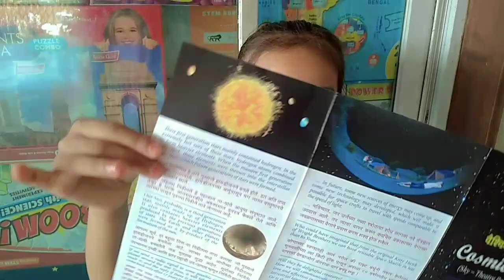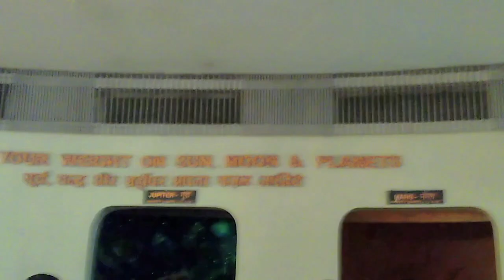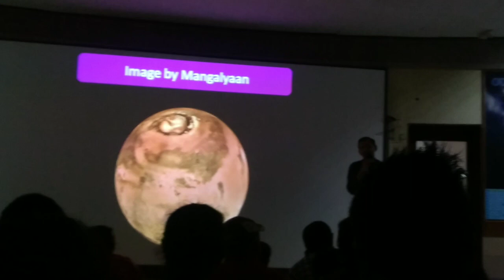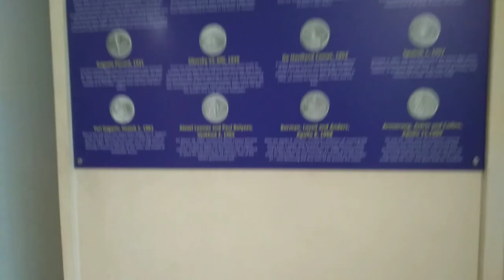Day at nehru planetarium *sidrah's world*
ticket cost for per person (5 years of a above) is Rs. 150
there is not ticket cost for museum
below 5 years entry is free
every Saturday we can watch planets live from telescope just call at nehru planetarium before going